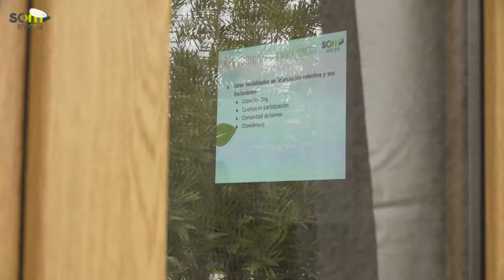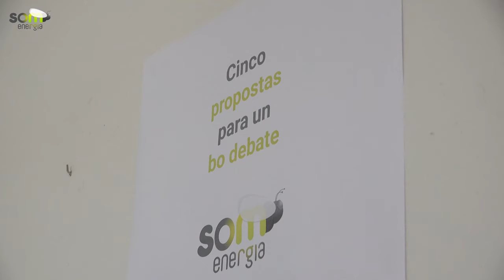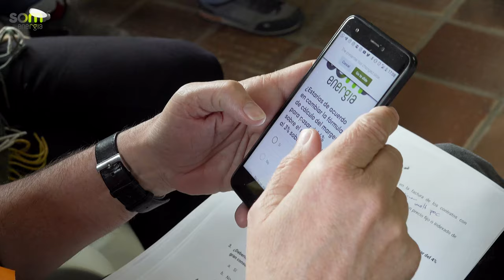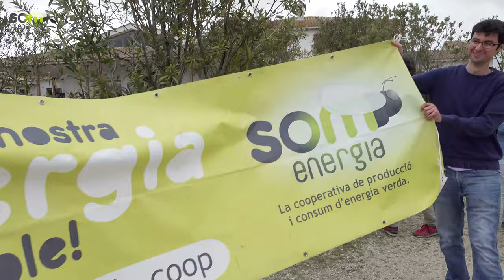Trobada Grups Locals 2020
Resum de la trobada anual dels Grups Locals de Som Energia a Brunete (Madrid) durant els dies 28 i 29 de febrer i 1 de març de 2020.